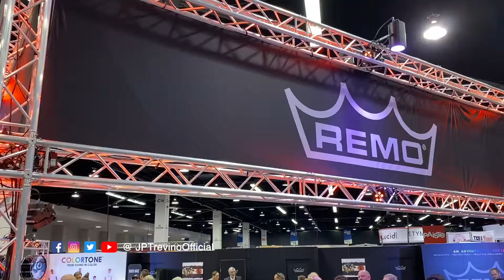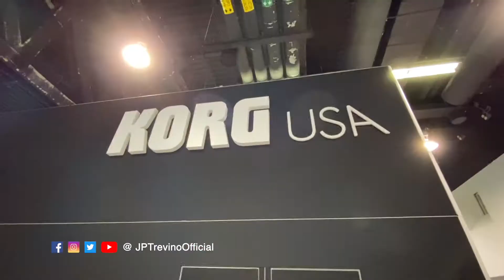NAMM 2020: El Recap Del Tercer Día De NAMM2020 - Español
Aquí Les Dejo El Video Del Tercer Día De Mi Visita A NAMM 2020.
Fue Mi Primera Vez En NAMM Y Fue Una Experiencia Divertida E Inolvidable – Esperamos Poder Regresar El 2021!